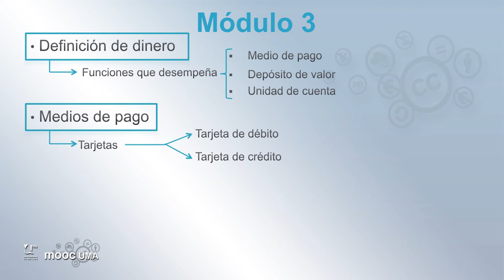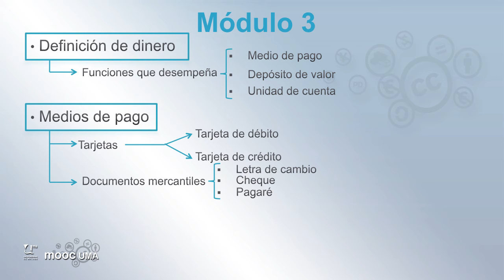MOOC UMA Claves de educación financiera para la ciudadanía: Módulo 3 Video 7